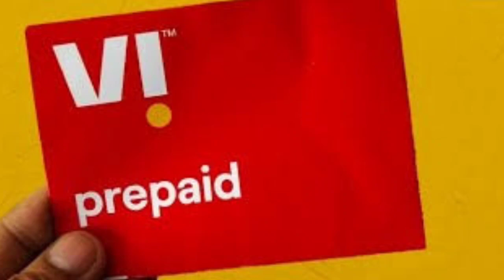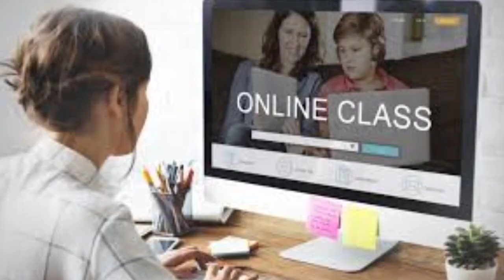Vodafone - Idea New Plan - 100 GB इतना सस्ता 😱 || Vi 351 plan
Vodafone - Idea New Plan - 100 GB   इतना सस्ता 😱

vodafone plan
vodafone Idea plan
vi plan
vi 351 plan
vi new plan